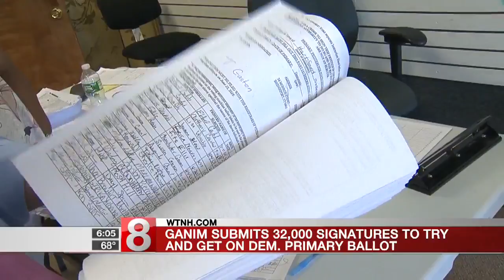Ganim submits 32,000 signatures to try and get on Democratic Primary ballot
Bridgeport mayor Joe Ganim says he has submitted 32,000 signatures for verification, which is more than double the number needed.